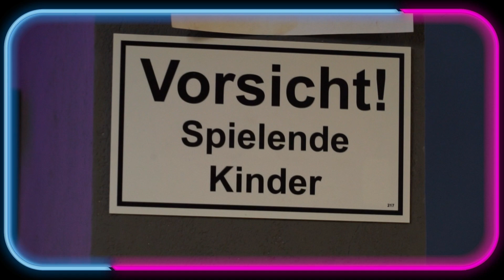Celina weiß, wie das Spiel funktioniert! - Are You The One? Folge 3+4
► ► DIE GANZEN FOLGEN "Are You The One? – Reality Stars in Love" bei

Are You The One? - Realitystars in Love Folge 3 + 4 starten mit einem spontanen Kuss zwischen Celina und Micha. In der Matching Night gehen drei Lichter an! Wer wohl die richtigen Paare sind könnt ihr in unserer Story abstimmen! Ein abgelehntes Knutschangebot von Gina an Micha sorgt für Trubel in der Villa. Zoe und Karina haben mal wieder im Spiel gewonnen und suchen sich für ihr Yoga-Date Luca und Pharrell aus! In der Match Box stehen am Ende Pharrell und Karina! Denkt ihr sie sind ein Perfect Match?

00:00 Intro
01:21 Celina knutscht mit Micha
05:35 Dreieck Cecilia, Ricarda und Maurice
07:07 Matching Night
09:35 Ginas-Drama mit Calvin und Micha!
16:50 Date von Zoe und Luca
18:00 Date von Karina und Pharrell
19:29 Franzi macht mit Max Schluss
20:38 Flaschendrehen und Maurice rastet aus
23:54 Match Box
24:26 Teaser für die nächste Folge
25:05 Outro